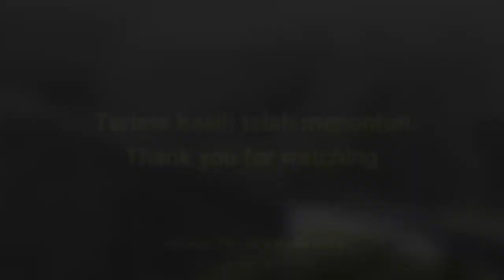KA Argo parahiyangan dan KA argo wilis lewat di jembatan cikubang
Jembatan cikubang BH513 merupakan jembatan terpanjang di indonesia dengan panjang kurang lebih nya 300 meter atau 400 meter dan tinggi 80 meter(mohon diralat bila salah) di KM146. Dibuat di era kolonial belanda sekitar tahun 1903 dan pernah di perkuat lagi tahun 1953 agar lokomotif diesel bisa melintas, menghubungkan jakarta dan bandung
kereta yang melintasi jembatan cikubang:
ka argo parahiyangan
ka argo wilis
Cikubang BH513 bridge is the longest bridge in Indonesia with a length of approximately 300 meters or 400 meters and a height of 80 meters (please correct if wrong) in KM146.  Made in the Dutch colonial era around 1903 and once again strengthened in 1953 so that the diesel locomotive can pass, connecting Jakarta and Bandung.
 Train that crosses the Cubangubang Bridge: Ka Argo parahiyangan Ka Argo Wilis